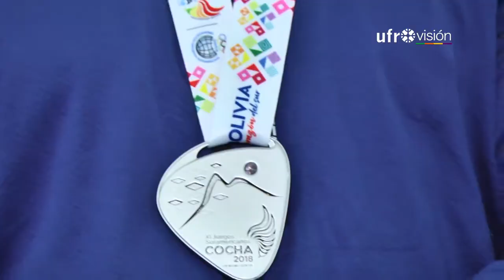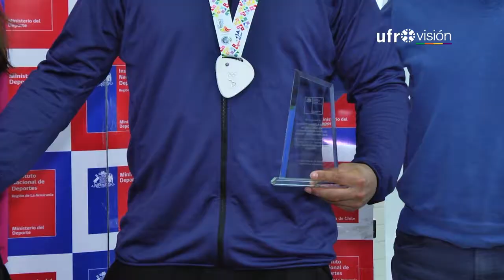Homenajean a representantes regionales en Juegos ODESUR de Cochabamba 2018 | UFROVISIÓN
El Team Chile tuvo una destacada participación en los Juegos ODESUR de Cochabamba 2018. El torneo contó con la participación de 14 atletas de La Araucanía, uno de ellos Humberto Mansilla, obtuvo plata en el lanzamiento de martillo con una marca superior a los 74 metros. En Temuco reconocieron el trabajo de los exponentes locales, y destacaron el progreso del deporte regional.